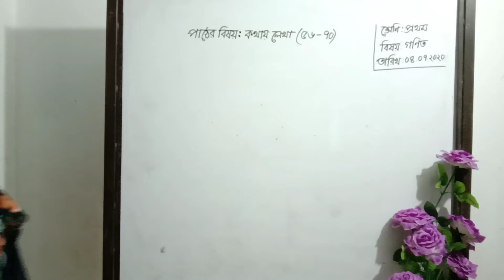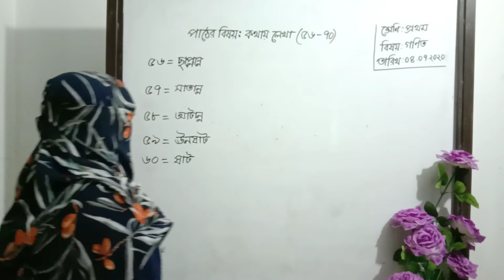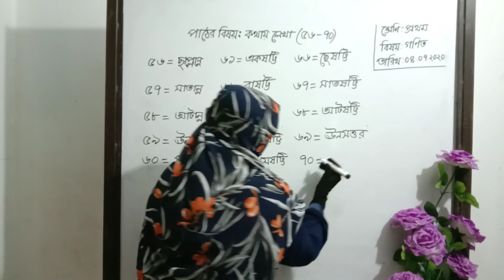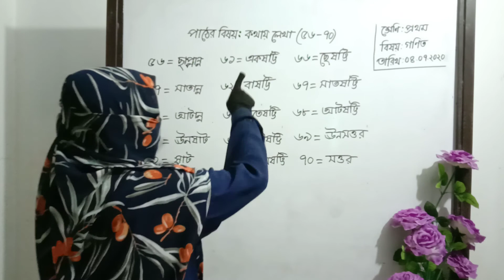প্রাথমিক গণিত।। প্রথম শ্রেণি।।কথায় লেখা (৫৬-৭০)।।Class One Math Number writing in Bangla(56-70)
আসসালামু আলাইকুম,

আজকের ভিডিওতে শিশুদের জন্য কথায় লেখা (৫৬-৭০) উপস্থাপন করা হয়েছে। বিশেষ করে প্রাথমিক স্তরের শিক্ষার্থীরা এই ভিডিও টিউটোরিয়ালটি থেকে উপকৃত হবে বলে আশা রাখি। ভিডিওটি ভালো লাগলে লাইক,কমেন্ট ও শেয়ার করবেন।
আপনাদের মূল্যবান মতামত কমেন্ট বক্সে জানাবেন।

ধন্যবাদ...

Assalamu Alaikum,

Today's video presents Number writing in Bangla (56-70) for children .
Let us know your valuable feedback in the comment box.

Thanks ...